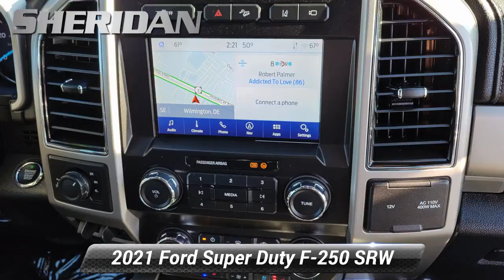Used 2021 Ford Super Duty F-250 SRW LARIAT, Wilmington, DE P9467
Sheridan Ford

CARFAX One-Owner. Clean CARFAX.2021 Ford F-250SD Lariat 4WD, Ambient Lighting - Fixed Color, Easy Entry*/Exit Memory Driver's Seat Feature, Intelligent Access w/Push-Button Start, Lariat Ultimate Package, LED Box Lighting, Memory Power-Adjustable Pedals, Power Heated/Ventilated Driver Seat w/Memory, Power Heated/Ventilated Passenger Seat, Power Telescoping/Tilt Steering Wheel/Column, PowerScope Trailer Tow Mirrors w/Memory, Remote Start System, Remote Tailgate Release, Snow Plow Prep Package, Tailgate Step & Handle, Voice-Activated Navigation. Agate Black MetallicOur showrooms are open, no appointment necessary. We will also bring a sanitized vehicle to your home or office for you to test drive if you prefer.4WD 10-Speed Automatic 7.3L V8 PFI OHV 16V Federal 430hpKBB Fair Market Range High: $63,995Sheridan Ford is the home of the lifetime oil change club! Ask your salesperson how you can join and get oil changes for the life of you owning your vehicle!

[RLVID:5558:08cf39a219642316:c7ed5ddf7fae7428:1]